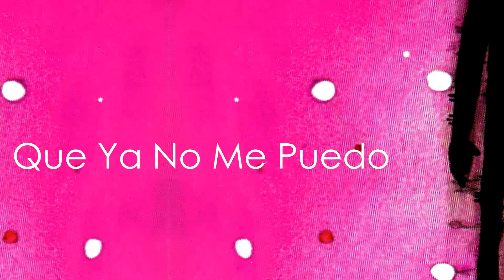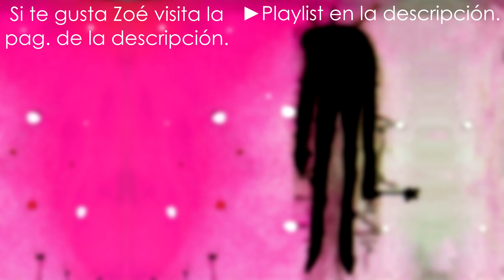Zoé | Vía Láctea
Zoé Vía Láctea con letra. Álbum: Memo Rex Commander Y El Corazón Atómico De La Vía Láctea. Año: 2006.

(P) 2015 EMI Music Entertainment México, S.A. de C.V.

Para todos los Rocanlover's.

Luz & Fuerza.